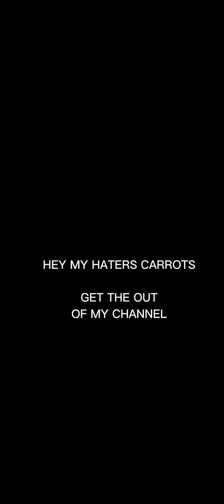message to haters